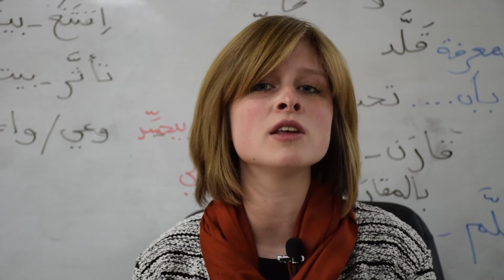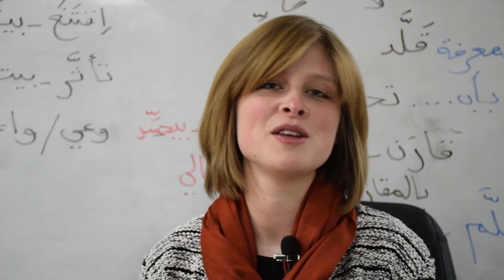Learn Arabic Now .. Ali baba International Center ( Amman - Jordan)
Ali Baba International Center is an "Arabic Language Institute” located in the neighborhood of the University of Jordan. The center offers Arabic language classes for foreigners throughout the year by qualified native Arabic instructors.
Major courses offered by the center are:
• Modern Standard Arabic (Fus-ha)
• Colloquial Jordanian (Ammiah)
• Media, Diplomatic and Business Arabic
• Arabic Language Grammar
• Arabic and Islamic Culture

The Center offers fun-filled weekly trips, which allow the students to experience Jordan and enjoy many of the different attractions.

Accommodation is another feature that is offered by Ali Baba International Center. Whether you choose a hotel, an apartment (suite), students’ residence or Homestays, our students are well-cared for.

Transportation from and to the airport is also available!

Learners of the Arabic language from across the world unite here in Ali Baba International Center.